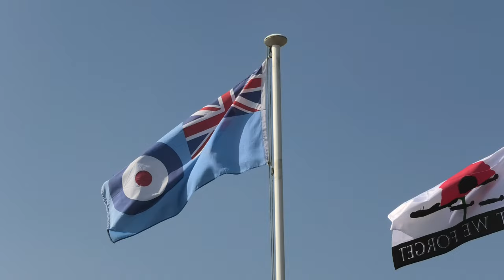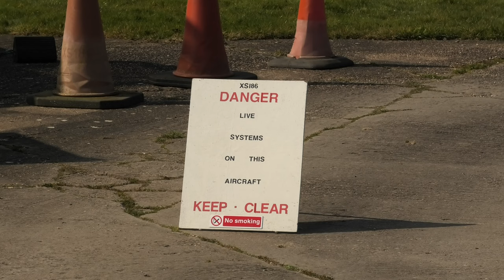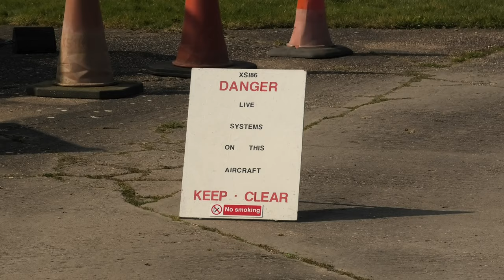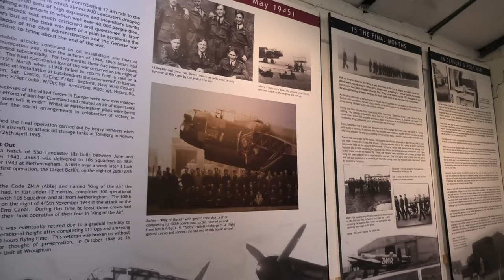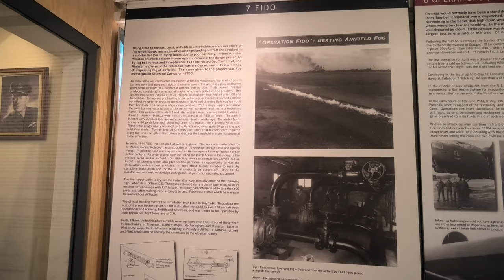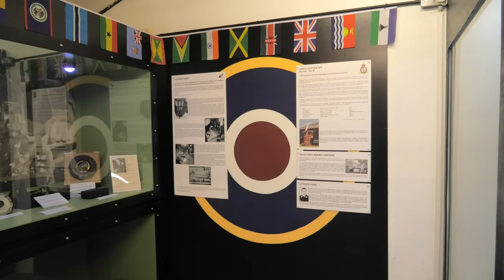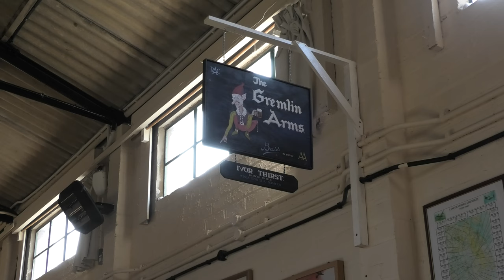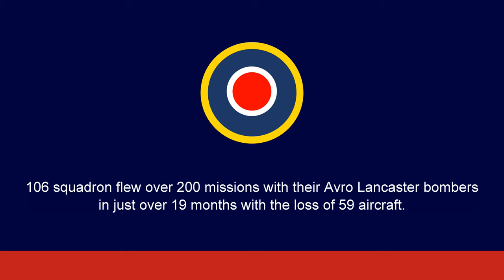Metheringham Airfield Visitor Centre - 26th March 2022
A video taken at Metheringham Airfield Visitor Centre on Saturday 26th March 2022. Video includes a look around the museum, inside Douglas Dakota KG651 and an engine run and short taxi of Jet Provost XS186. More information on Metheringham Airfield Visitor Centre and the history of RAF Metheringham can be found on the museum's